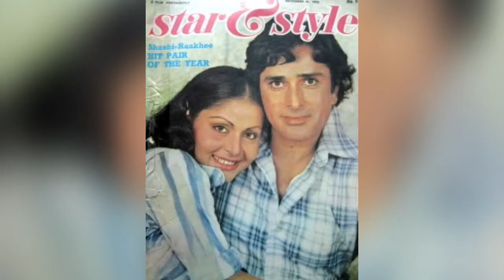Shashi kapoor RiP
Tribute to my hero